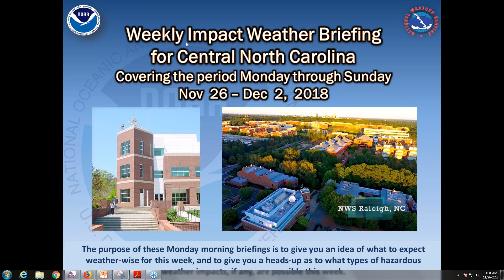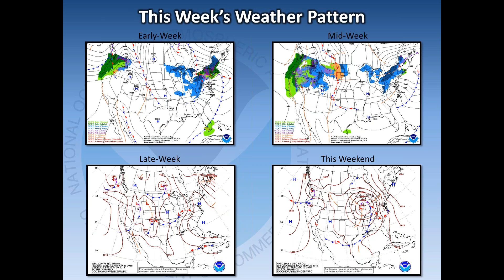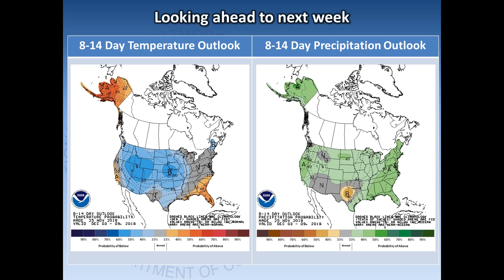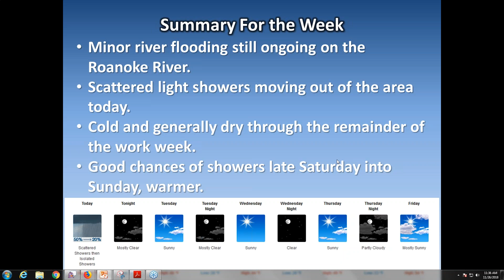NWS Raleigh Weekly Briefing for Central NC, valid through December 2nd